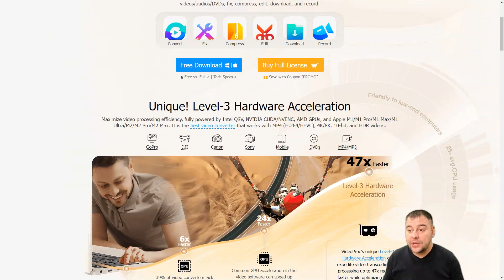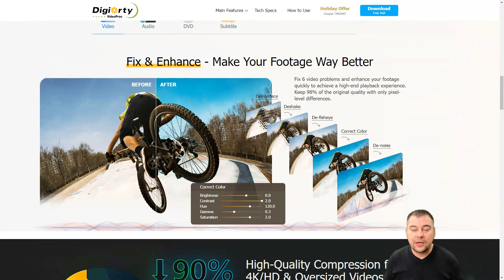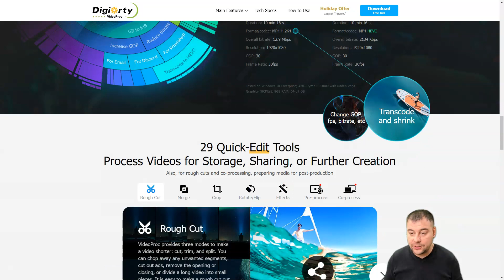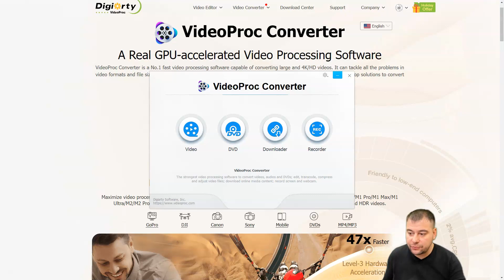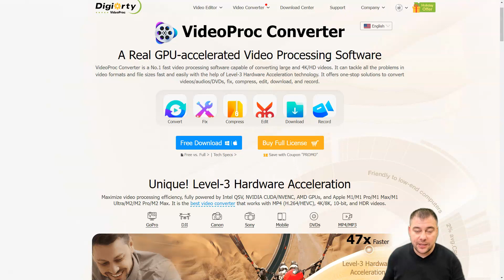Awesome Video Converter for All your Needs - VideoProc Converter Review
VideoProc Converter is a video and audio converter program designed to convert one file format to another. For example, if you need to prepare video from a mirrorless camera for proper viewing on an iPhone, this program is up to the task. It's easy to use because it has a limited set of features, but it helps creative content creators who have no incentive to learn all the complicated technical aspects involved in video processing and want to focus on preparing content for online or offline use as easily as possible.

It's fully hardware-accelerated, which means it can use the device's processor, graphics/video card and more to speed up conversion. The program even has basic video editing tools that allow you to make adjustments to the video before converting.

It is competitively priced and contains many of the same features as its competitors on the market, but the more expensive license options come with additional software for a more comprehensive approach to video editing.